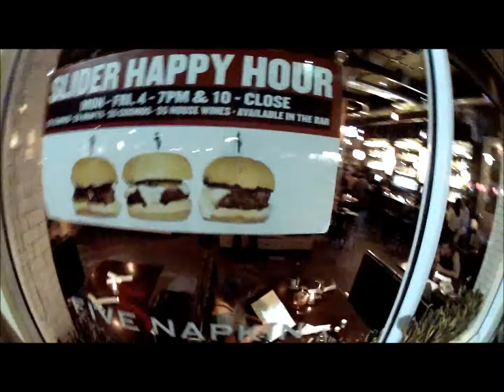SouthBeachRunClub - 081513 PART2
core and yoga